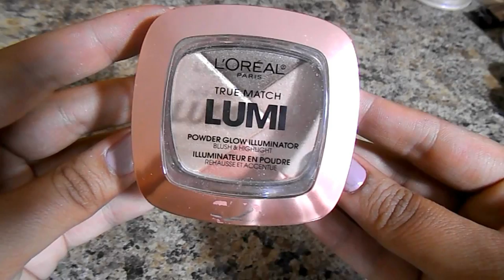Night Out Full Face Makeup Tutorial║Blue/Brown Smokey Eye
Welcome back! This makeup tutorial is going to be perfect for any night out - it is fun, bold, colorful and sultry at the same time! For the longest time I was intimidated by colors like these because I never knew what to pair them with. After playing around with different tones and combinations, I have come up with a look that I absolutely love and hope you do too!

PRODUCTS USED
Primer: Olay Fresh Effects Mattifying Primer Lotion
Foundation: Maybelline Fit Me Matte + Poreless in 220 Natural Beige
Concealer: L.A Girl Pro HD Concealer in Nude & Flower Beauty Secret Cover Up in Light
Powder: Simply Spoiled Perfection Palette
Bronzer: Simply Spoiled Perfection Palette
Contour: Simply Spoiled Perfect Palette (can you tell I love this palette? Haha you can use code CatarinaPerf to get it for $19!
Blush: ELF Studio Blush in Berry Mauve
Highlight: City Color Spotlight Highlight + L'Oreal True Match Lumi Powder Illuminator in Golden
Eyeshadow: Wet n Wild Comfort Zone Palette, BH Cosmetics 26 Warm Neutrals Palette, LORAC SummerGLO Palette
Eyeliner: Rimmel ScandelEYES in Black + Maybelline Eye Studio Gel Liner in Black
Mascara: YSL Volume Effet Mascara in Black
Brows: Salon Perfect Brow Pomade in Light
Lipstick: ELF Matte Lip Color in Tearose + Hard Candy Sheer Envy Lipstick in Idolize
Setting Spray: Hard Candy Fast & Fabulous Setting Spray
Nail Polish: L'Oreal Nude Collection in 600 Doutzen's Nude (a beautiful tearose nude!)

(with Catarina Smith as Title)

I N S T A G R A M: @catarina_smith13
S N A P C H A T: catarinasmith13

C O U P O N - C O D E S & F A V O R I T E - S H O P P I N G - S I T E S

(full size high end makeup subscription box)

(high end makeup, skincare, purses, clothes, home decor for amazing prices)

(my favorite self tanner)

What I use to film: Nikon Coolpix L810
What I edit my videos with: Cyberlink Powerdirecter 13 Ultra

Most of the products I use in my videos are purchased myself but there are times that I am lucky enough to have the opportunity to try out products that were sent to me for consideration. That being said, my opinions will always be 100% true -- I am a viewer too and when I watch videos, I want honest opinions about products so I give you my word - I will always be 100% true with you guys!

Tags; Catarina Smith, Beauty Vlogger, Oily Skin, Affordable Makeup, Tutorial, How-To, Haul, Beauty Channel, Olive Skin Tone, GRWM, Night Out Makeup Tutorial, Wet n Wild Comfort Zone Palette, MAC Blue Brown Pigment, MAC Club Eyeshadow, Full Face Makeup Tutorial, Sultry Eyes, Smokey Eye,

l Catarina Smith l